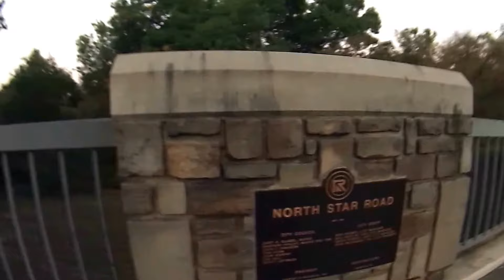Gotta Lotta by Johnson Administration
A nice Middle Eastern vibe on this one. Visuals from a Mo and Lovey walk on a beautiful fall evening. Key lyrics include:
A lot of means for getting something from someone
you can ask them
you can coerce them
you can take ownership of them
you can get them on the hook